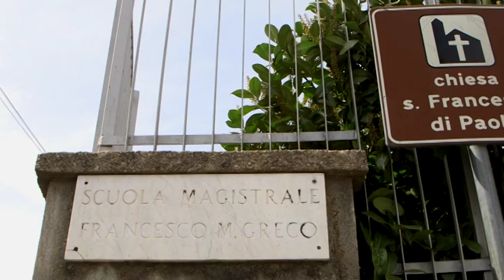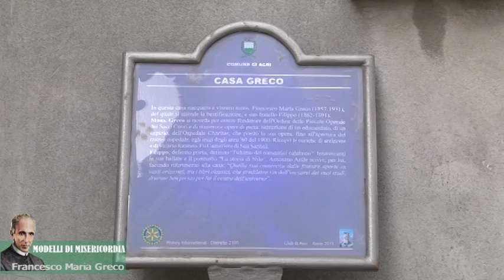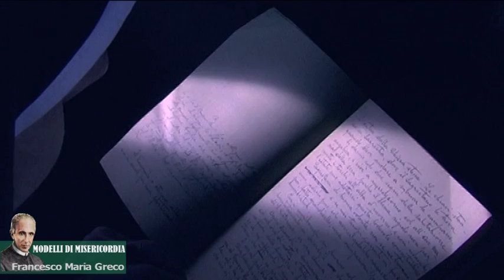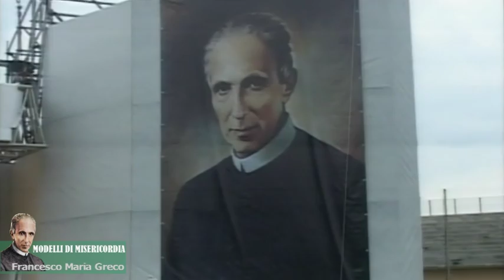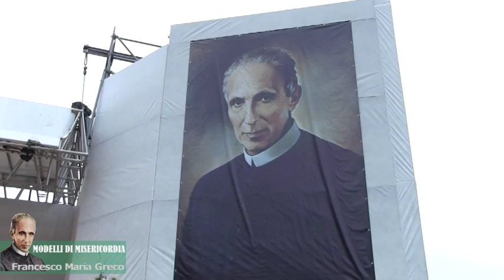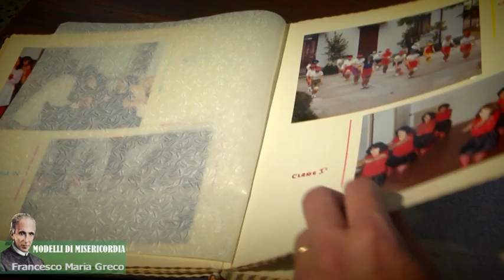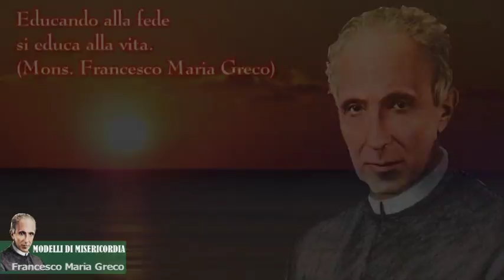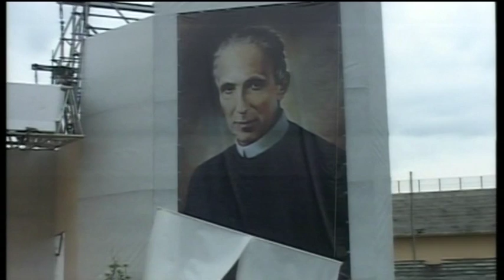MODELLI DI MISERICORDIA - BEATO FRANCESCO MARIA GRECO puntata 3